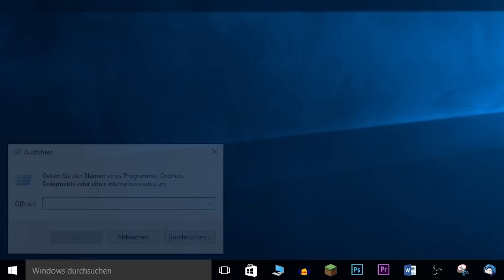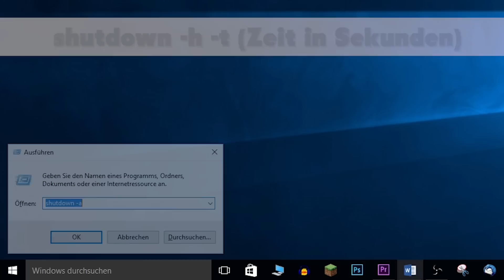PC automatisch herunterfahren lassen - Geplanter shutdown (Tutorial)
10 Tipps, die dich zum erfolgreichen YouTuber machen ** (Kostenloser Videokurs)